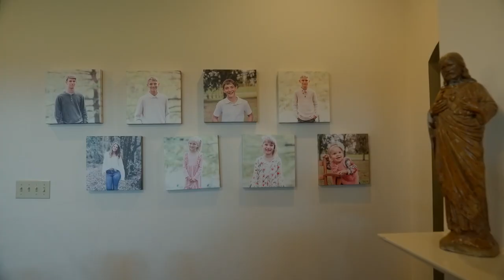Cramer Family || Joyfully Big || Trailer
Katie wanted 10 kids, but the doctors said Eddie could not have any! Persistent in her faith, Katie knocked on the closed doors, and behold, the couple was blessed with 8 kids! Is anything too hard for God? Don’t miss to watch the incredible Cramer family featured next on ‘Joyfully Big’ this Monday, May 15th, at 9:30 PM ET/BST/IST/AEST. Tune in to Shalom World!